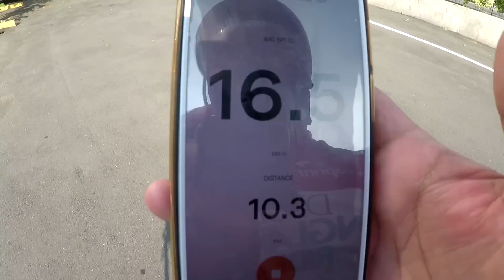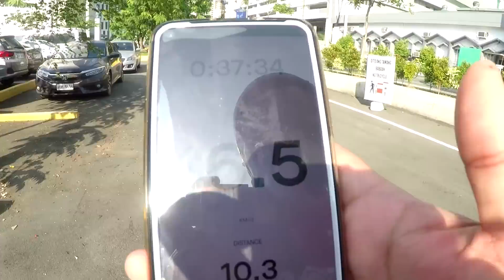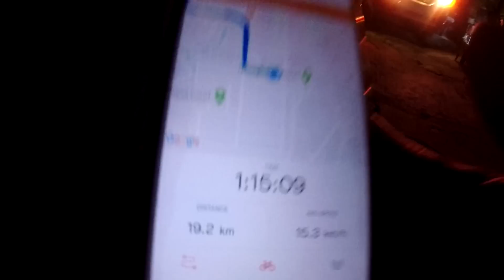Bike to Work to Crossing Via Pateros, San Joaquin Hindi Dadaan ng C5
Hi Guys para sa mga Ayaw Dumaan ng C5 Bike to Work From Taguig Pinagsama to Pateros, San Joaquin tawid ng Kaunlaran at Sta Rosa Bridge to bagong Ilog medyo malayo ng konti peru safe sa mga mabibilis na sasakyan sa C5 Ride safe!
Date Ride June 22, 2020

CAMERA: GoPro HERO MAX and Huawei Nova 5T Phone for my Strava Record ng Pics

Bike Parts Used;

Bag Used;